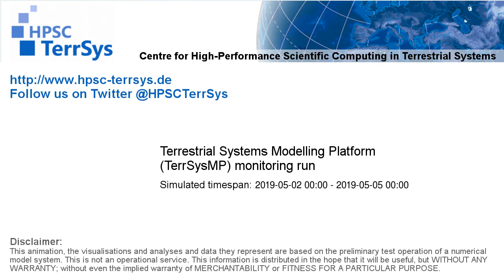TerrSysMP monitoring run 2019-05-02 - 500hPa air temperature aund geopotential - Europe (72h)